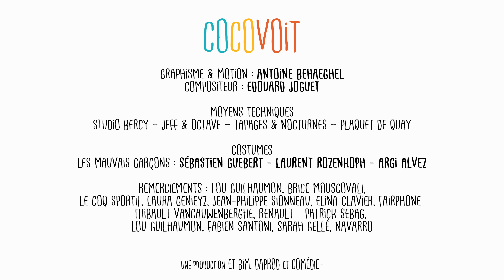Cocovoit - Le Flash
Cocovoit, la série qui déboîte. Tous les Lundi, Mercredi, Vendredi sur la chaîne Youtube.

Le Flash :
Denis : Bastien Ughetto
20 euros : Jules Dousset
10 euros : Ambroise Carminati

Réalisé par : Guillaume Desjardins et Ambroise Carminati
Produit par Andréa Vistoli et Claire Dabrowski
Production : Matthieu Barbaray
Image : Andréa Vistoli, Romain Plumat, Clémence Plaquet et Emma Salomon
Son : Lucas Goix
Maquillage : Amélie Salomon
Coiffure : Anne Bochon
Costume : Rose Mariani, Véronique Boisel
Montage : Alexandra Mignien
Régisseur général : Jérémy Bernard
Design graphique : Antoine Behaeghel
Musique composée par : Edouard Joguet
Unité Comédie + : Jean-Marc Juramie, Paul Elkaïm et Sébastien Michineau

Une co-production : ET BIM - DA PROD - Comédie +